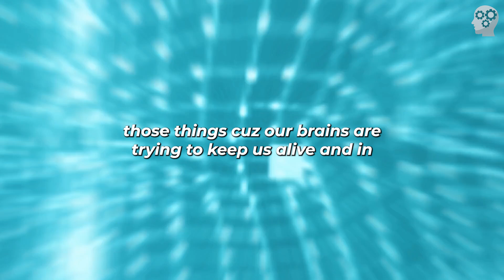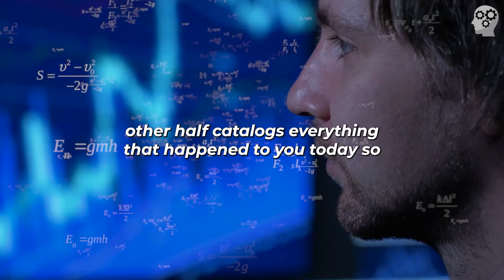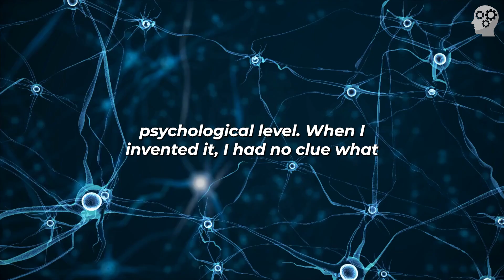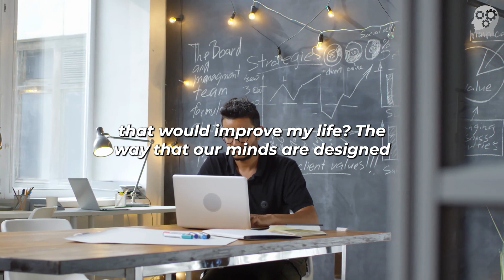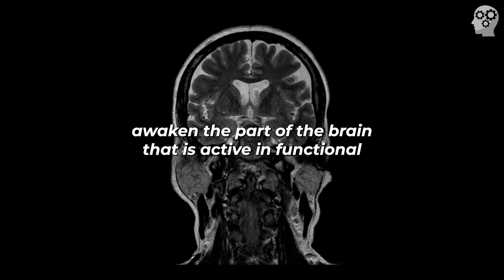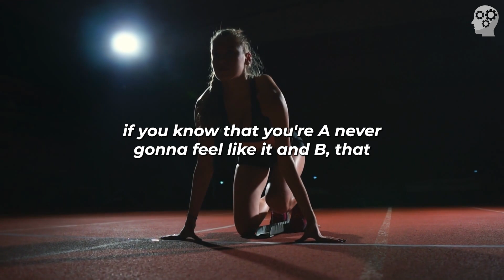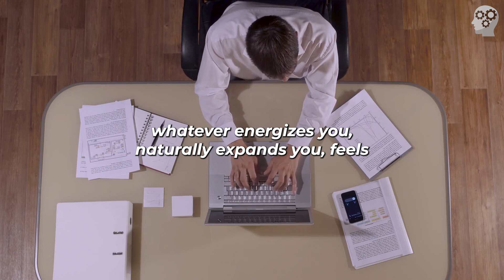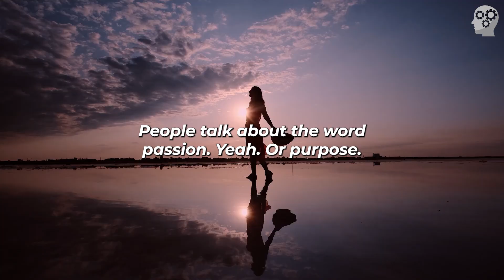THE SECRET TO SELF-MOTIVATION | Mel Robbins Motivational Speech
📢 Speakers 📢
Mel Robbins

🎥 Footage 🎥
Video footage licensed through Storyblocks.

This video has no negative impact on the original works (it would actually be positive for them). This video is also intended for teaching purposes. It is not transformative in nature. Bits and pieces of the content are used to get the point across where necessary. We make these videos with the intention of educating others in a motivational/inspirational form. We do not claim ownership of the clips and music we use in most cases. Our understanding is that it is in correlation to Fair Right Use.